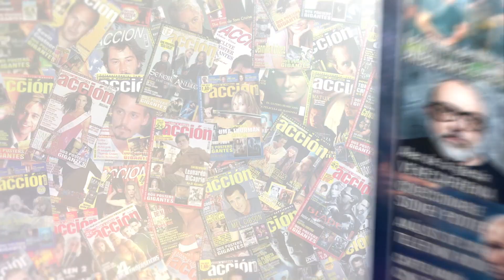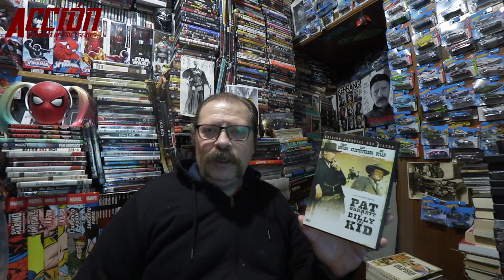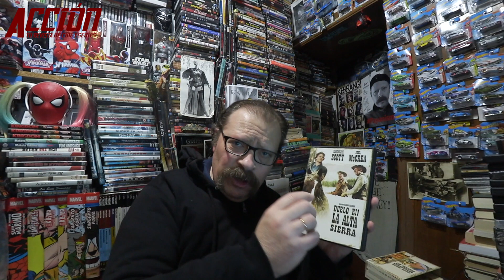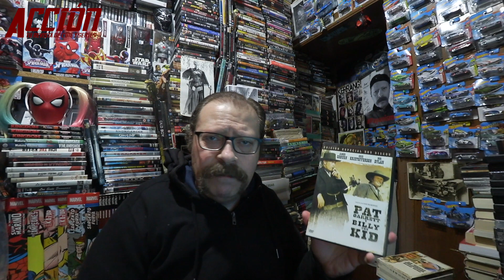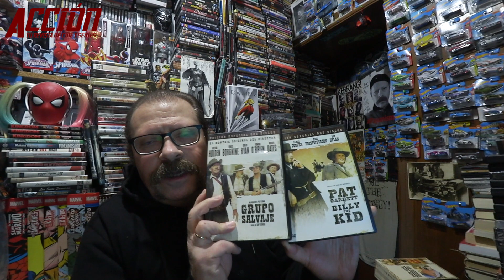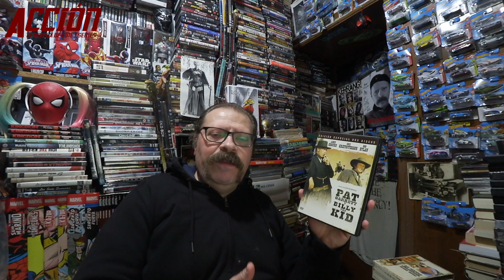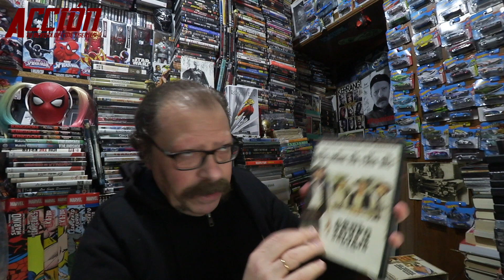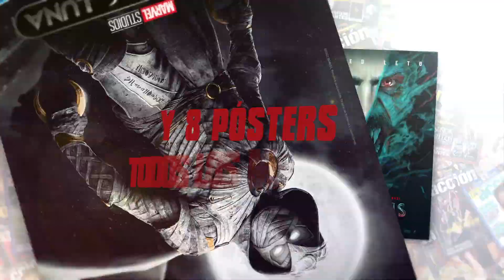Crítica a la carta de PAT GARRET Y BILLY THE KID (1973) ★★★★★ review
Crítica a la carta de PAT GARRET Y BILLY THE KID (1973) por Miguel Juan Payán dirigida por Sam Peckinpah con James Coburn, Kris Kristofferson, Jason Robards, L.Q. Jones, Bob Dylan

Puedes encontrar ACCIÓN todos los meses en tu quiosco sino la encuentras aquí puedes adquirir el número de ABRIL 2022 (portada Morbius / Caballero Luna)